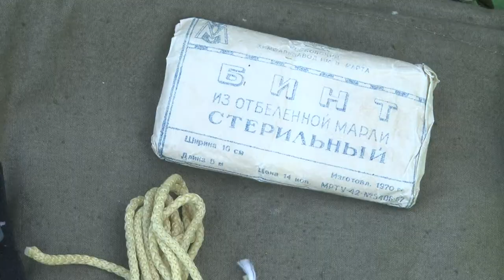Правила поведения при походе в лес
Отправляясь в лес, возьмите с собой минимальный набор, который совершенно не отяготит, но поможет сохранить здоровье или даже спасти жизнь, если вы заблудитесь